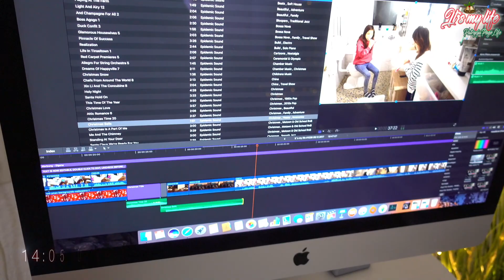Selin muss Operiert werden - It's my life #1040 | PatrycjaPageLife